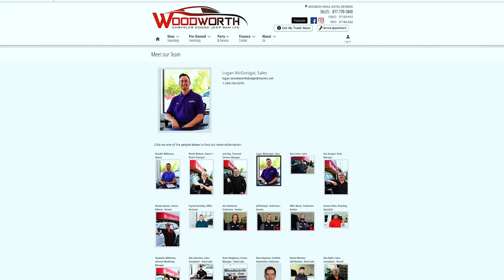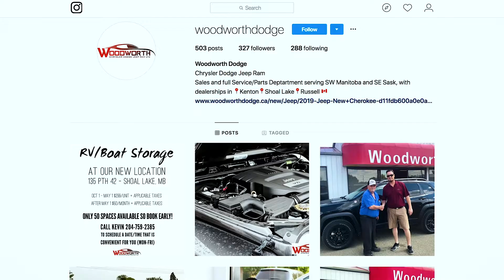Setting Up Your Team for Success (Guest: Brandin Wilkinson) - Clarity Compressed: Episode 28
Its a special day on the DC Pod today as we welcome a very special guest, Brandin Wilkinson. Brandin is a young, innovative dealer who convinces customers to drive lots of miles just to do business with his Dodge store.

Heres a hint…it has to do with CULTIVATION of his team and his brand…
Middle of Nowhere copyright Hot Hot Heat and Sire Records

DealersCompressed.com